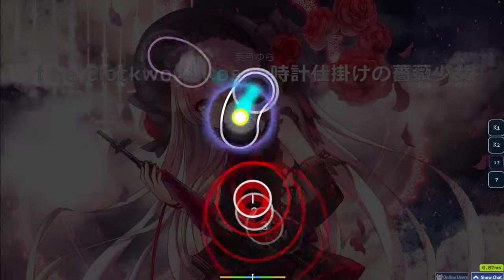[osu!] Hatsuki Yura - The Clockwork Rose -Tokei Shikake no Bara Shoujo- [Bloom] Map Showcase